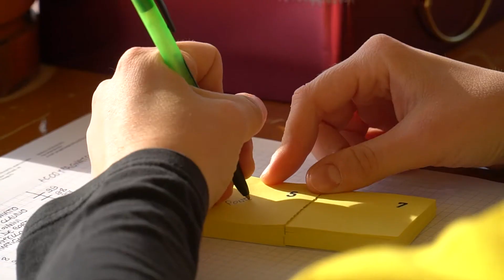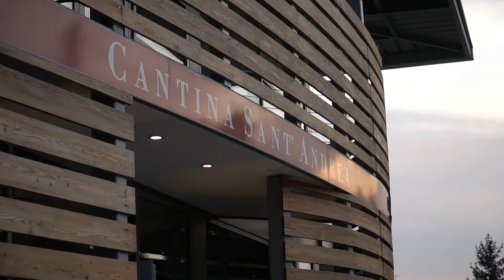Bolzonello - Raduno Trattori 2019 - Portfolio REC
Video realizzato per Bolzonello Attrezzature Agricole di Cornuda
Raduno Trattori - 2019